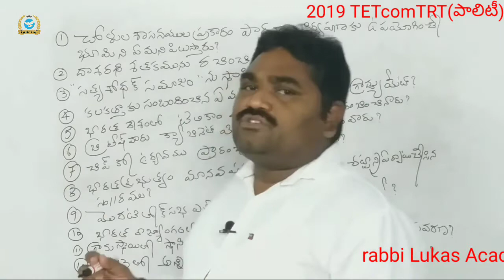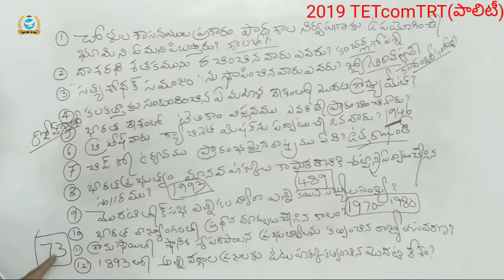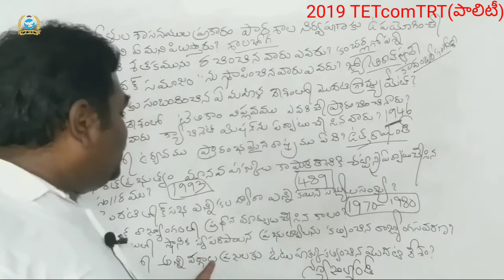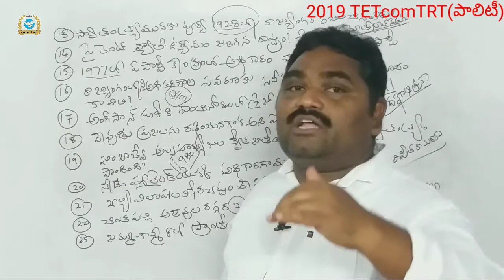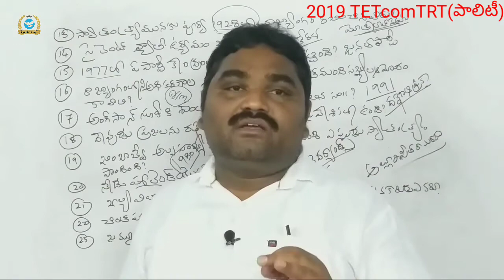29 April 2021